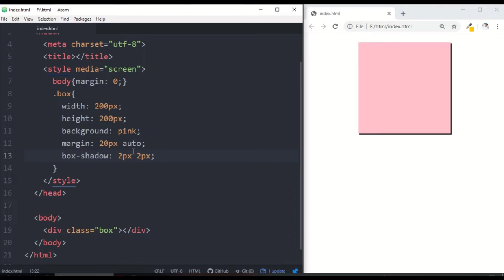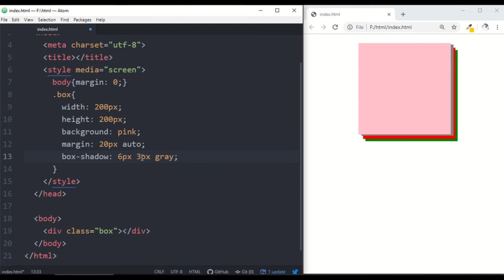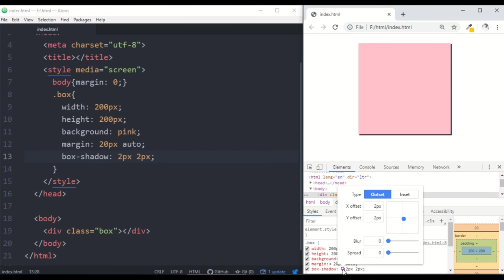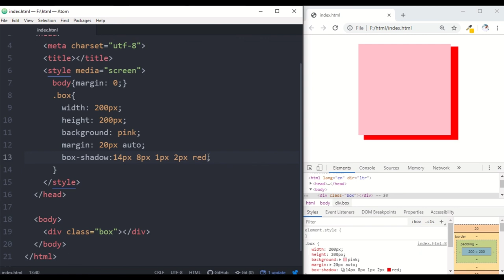CSS Box-Shadow tutorial | EP 44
In this video, I have taught CSS box-shadow in the Bengali language, explained all the values purpose, which values are optional, how to position the shadow, how to control the shadow, how to control the spread, change the shadow color and shadow place inside or outside. You are also going to learn about multiple shadows declaration.